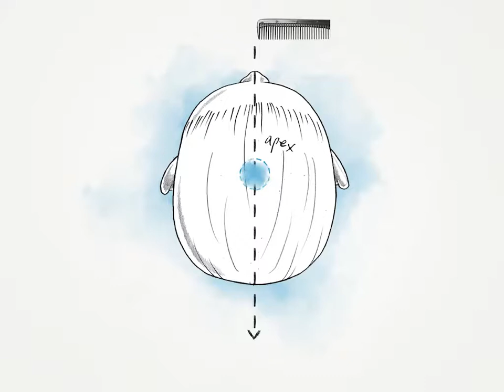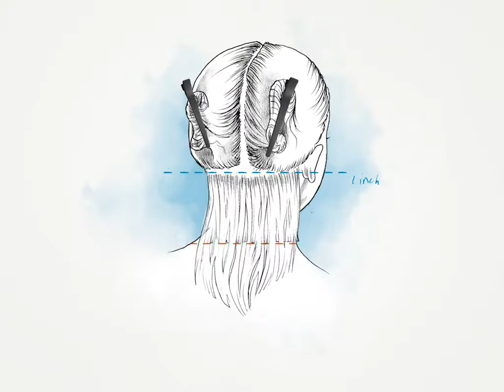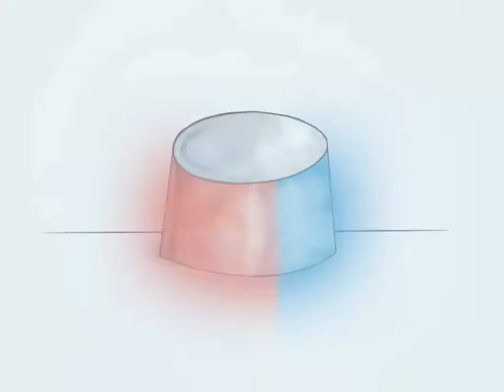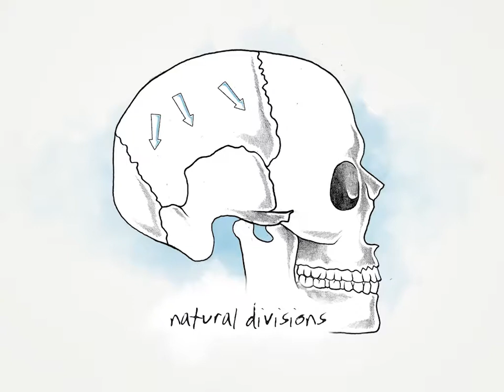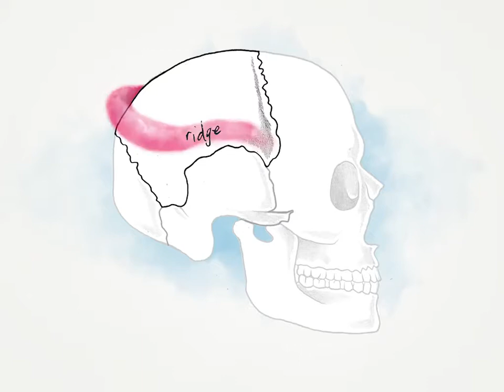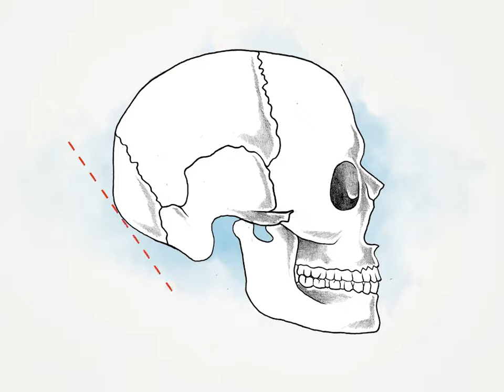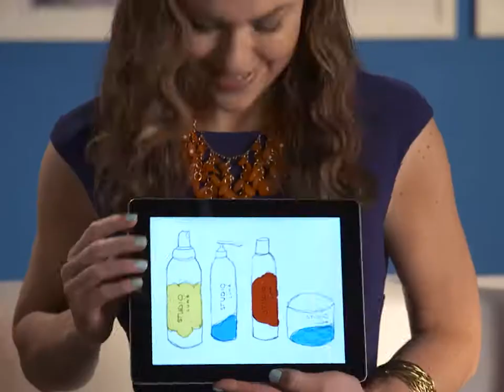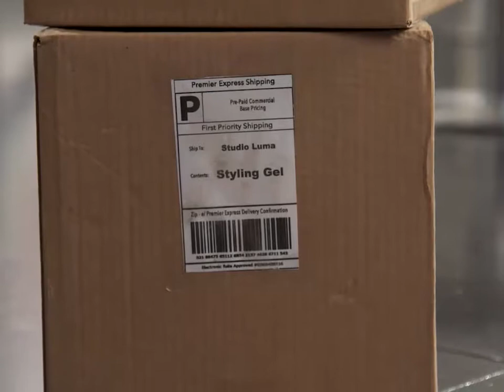alpha vs alpha